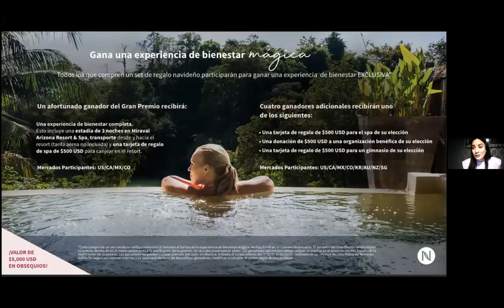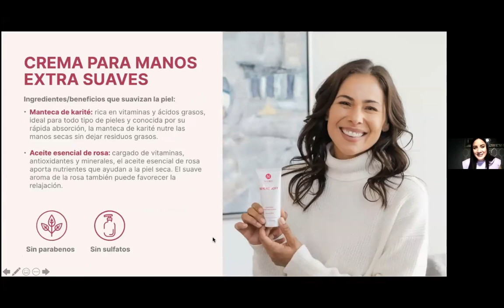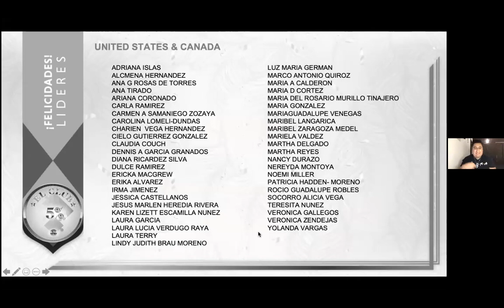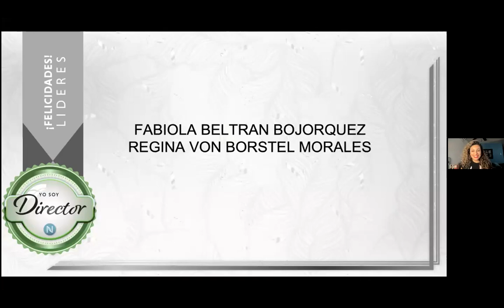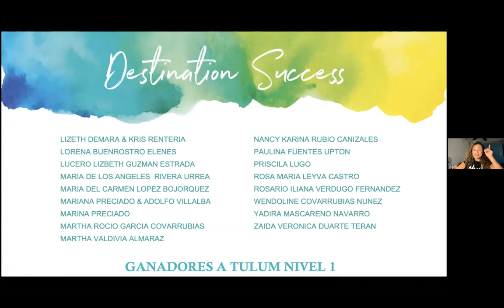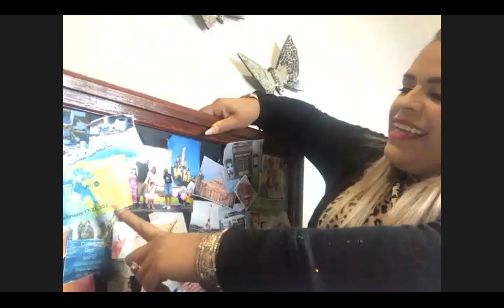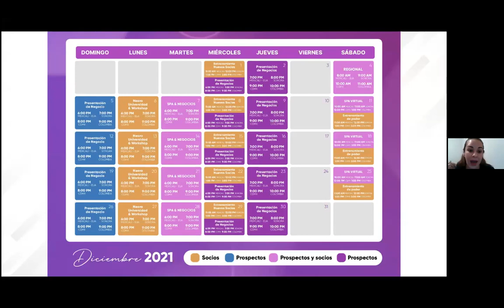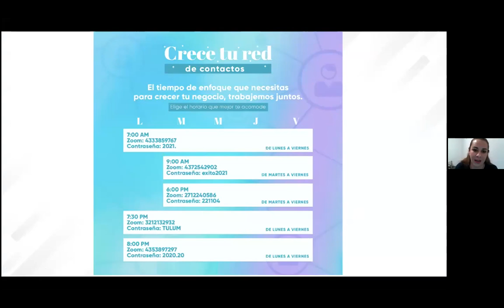LLAMADA INICIO DIC 2022